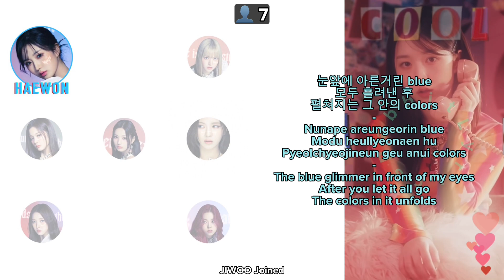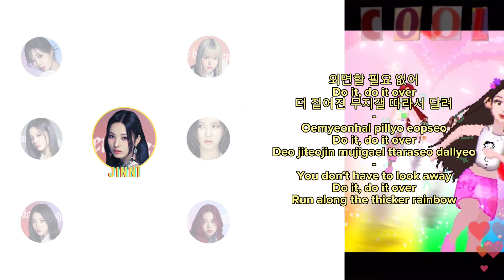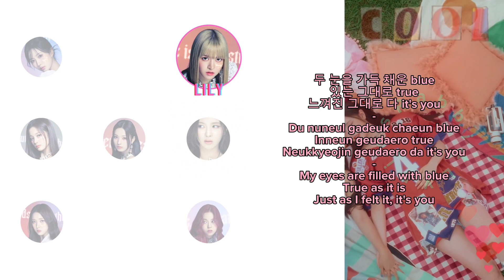RabbitLyrics (@RabbitLyricsOfficial) 'NMIXX - COOL (Your rainbow)' Lyrics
RabbitLyrics' new video is out! 🌈

RabbitLyrics 'NMIXX - COOL (Your rainbow)' Lyrics